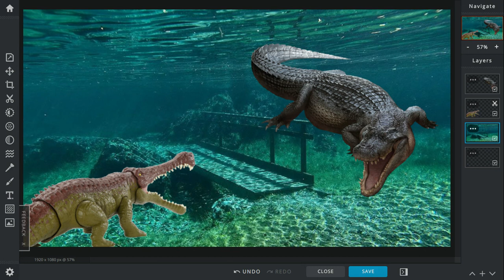Sarcosuchus vs Deinosuchus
2 of the largest prehistoric crocodilians face off. Who is supreme?